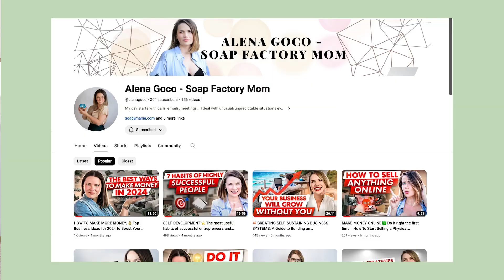5 EASY SIDE HUSTLE IDEAS (without leaving your home and jobs no experience)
During this meeting we:

⭐ will get to know each other;
⭐ asses your current business and life situation;
⭐ identify key areas for growth and collaboration;

In today's world of progress and technology, making money from home is not so difficult if you use your abilities and talents correctly.

When you have additional skills, they will always help you earn an extra amount of money beyond your usual source of income. But it can also become the main source of income if desired.

The rapid growth of online business and earning opportunities on the internet make this method of earning money increasingly popular.

By using the right strategies and resources, anyone can start making money from home with minimal expenses. It is important to have a clear idea of your goals and be able to effectively monetize your skills and knowledge.

In this video, I will tell you about the top five ways to make money without leaving home.

Hello, everyone, my name is Alena Goсo.
I have created a successful business that sells care products all over America.

Free "Business From Scratch" checklist! A real life-saver for aspiring entrepreneurs

Here I share my business experience and will be happy to help you.

💬 Timestamps:

00:00 - Intro
00:53 - Complimentary Consultation
01:55 - First way (Blogging)
04:07 - Second way (Freelance)
05:25 - Third way (Consulting business)
08:25 - Fourth way (Personal assistant)
10:06 - Fifth way (Dropshipping)

🔔 Interesting on my channel:

How to Build a Successful Business as a Woman in 2024. 5 Secrets to Success for Female Entrepreneurs